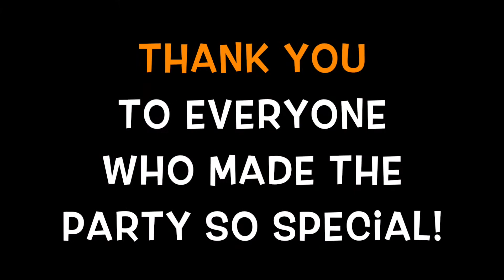Easter Party 2019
Thank you to everyone who helped make this year’s Easter Party so much fun: Bobby the Bunny and friends, Salesforce, the San Francisco Police Department, BayKids Studios, community volunteers, and donors! It takes everyone’s support to put on fun holiday parties like this, so Family House families can relax and enjoy a bit of home while they stay here in San Francisco, and we are grateful to each of you!